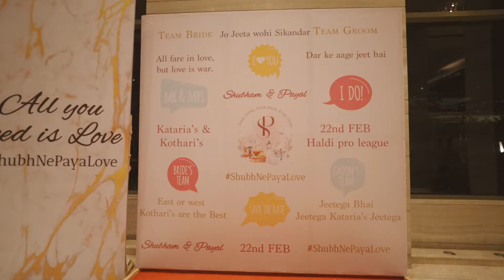Shubham & Payal Wedding Trailer | Sheraton Grand Bengaluru Whitefield | The Weddingwale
Shubham & Payal are absolute cuties! They met at their brother's wedding and began as friends. Years later, they finally entered into a relationship. We had a true blast getting them married at Sheraton Grand Bengaluru. This was our third wedding in the family, and at their wedding, we were definitely more family than their wedding planners. All the events were curated as per the couple's likes and vision. They wanted to celebrate each event differently with a unique theme, and that's precisely what we did!

Wedding Planner: The Weddingwale
Decor: The Wedding Factory
Video: Shutterdown
Anchor: Anchor Pallavi Shetty & Anchor Ankit Bathla
Venue: Sheraton Grand Bengaluru Whitefield Hotel & Convention Center

For Wedding Queries:
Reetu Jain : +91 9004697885